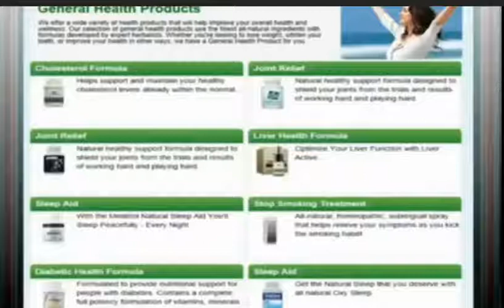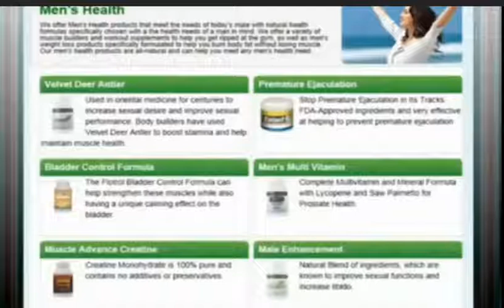Health Buy Online Store Review The Best of Natural Health Exclusive Products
You can now be a part of promoting a line of products formulated in providing the best health, fitness, and care that a person needs.

Health Buy provides a full line of exclusive health and beauty products. We are proud to offer a wide range of natural health supplements and skin care products made only from the finest natural ingredients available today.
NOW!

 health buy store reviews,
health buy store colon cleansing treatment,
sexual health,
skin care,
health buy online store,
asthma relief,
blood pressure treatment,
cholesterol formula,
joint relief,
stop smoking treatment,
stress relief,
hemorrhoid formula,
male enhancement,
breast enhancement,
acne treatment,
cellulite treatment,
weight loss,
body building,
African mango,
women's multivitamins,
women’s health,
men's health

Translated titles:
Revisión de la tienda en línea de Health Buy Lo mejor de los productos exclusivos para la salud na

Health Buy Online Store Review Das Beste von Natural Health Exclusive-Produkten

Health Buy Online Store Review Le meilleur des produits exclusifs de santé naturelle

Saúde Comprar Online Store Review O Melhor dos Produtos Exclusivos de Saúde Natural

الصحة شراء المتجر على الانترنت استعراض أفضل منتجات الص

Salute Acquista Online Store Review Il meglio dei prodotti esclusivi per la salute naturale

健康オンラインストアで購入するレビューベストオブナチュラルヘルス限

Health Buy Online Store Review 자연 건강 베스트 제품 독점 제품

Health Buy Обзор интернет-магазина Best of Natural Health Эксклюзивн